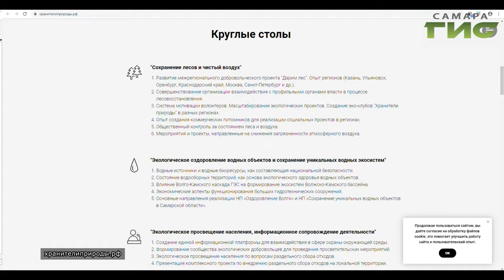В Самаре с 1 по 2 ноября пройдет экологический форум "Хранители природы"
В Самаре с 1 по 2 ноября пройдет экологический форум "Хранители природы". Его главная задача - собрать тех, кому не безразлично состоянии природы в области. На форуме обсудят актуальные экологические проблемы. Для этого будут работать четыре тематических площадки. Речь пойдет о сохранения лесов и чистого воздуха, оздоровлении водных систем, а также экотуризме и экологическому просвещению. Целей у форума несколько. Прежде всего - привлечь новых волонтеров - тех, кто на добровольной основе поможет с очисткой самарских рек  и озер, посадкой новых деревьев,  юридическими вопросами. Организаторы форума надеются  привлечь к решению  проблем бизнес. И  аиболее острые вопросы закрепить в виде законодательных инициатив. Участниками форума  станут представители власти и профессиональные эксперты в сфере экологии. Принять участие в нем может любой желающий. Для этого до 25 октября нужно подать заявку на сайте хранителиприроды.рф.